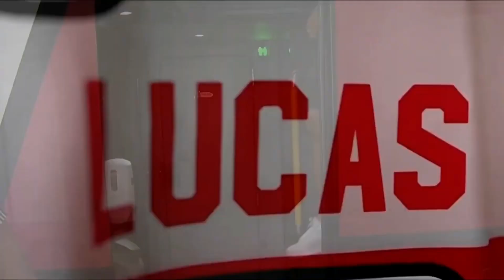Lucas Moura - Dribles e Gol - São Paulo Fc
Deixe seu comentário e compartilhe!✔

Edição:
👨🏻‍💻| Emanoel Netto

Tags extra:
Status do São Paulo
futebol brasileiro
futsal feminino
tricolor paulista
Tipografia do São Paulo
São Paulo futebol clube
mc davi deixa os meninos jogar
Música do São Paulo
musica de funk
Brenner do São Paulo
futebol brasileiro
futsal feminino spfc
tricolor paulista petros
Luciano neves  Igor Gomes
Luciano do São Paulo FC
Edit do São Paulo
Lomotif do São Paulo
Tricolor Paulista
Tricolor Paulista
LUCIANO MIL GRAU
LUCIANO MIL GRAU
São Paulo x santo André
Gol do Daniel Alves de Falta
bastidores spfc tv
hoje tem São Paulo
Flamengo x São Paulo
Lucas moura james Rodrigues
Q